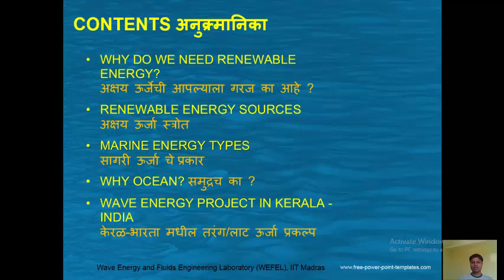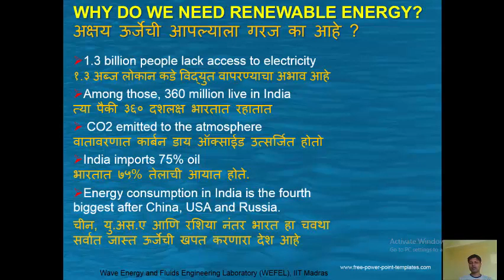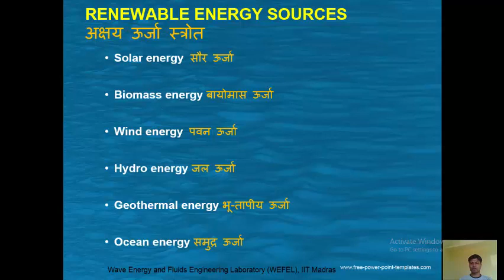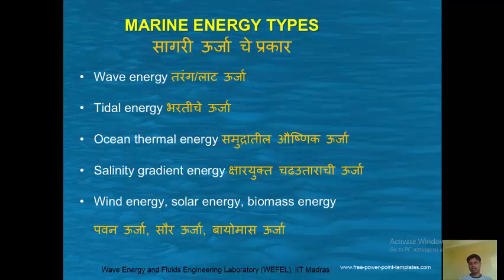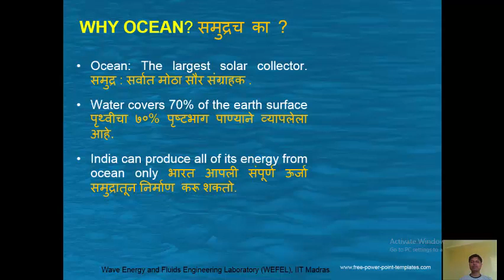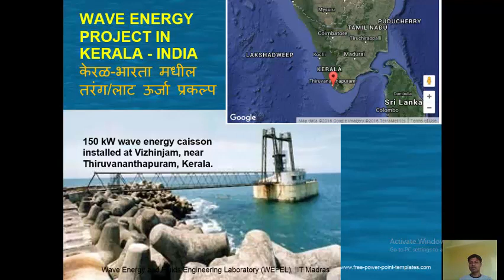Marine Energy why and how -Marathi: सागरी ऊर्जा : का आणि कसे?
Ocean stores lots of energy which can be explored. Such energy is called Ocean or Marine Energy. This video explains the basic idea of such energy.